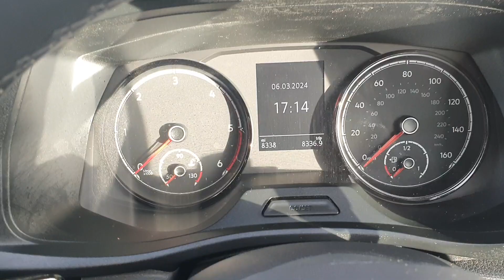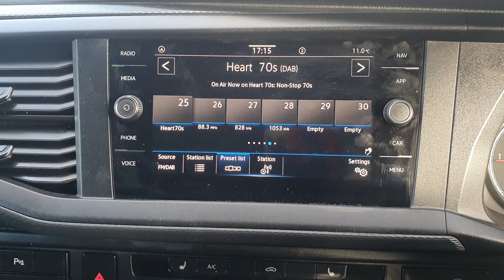2023 VW Transporter Highline 150BHP DSG Panel Van With SAT Nav And Onky 8,000 Miles.